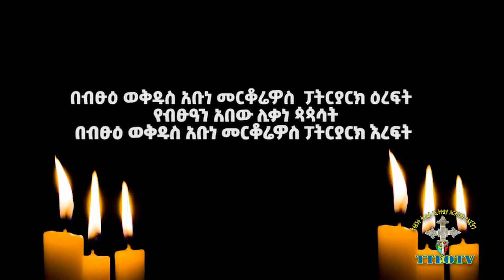በብፁዕ ወቅዱስ አቡነ መርቆሬዎስ ፓትርያርክ ዕረፍት የብፁዕ ወቅዱስ አቡነ ማትያስ ቀዳማዊ ፓትርያርክ የኃዘን መግለጫ እንዲሁም ብፁዕ አቡነ ጴጥሮስ እና ብጹዕ